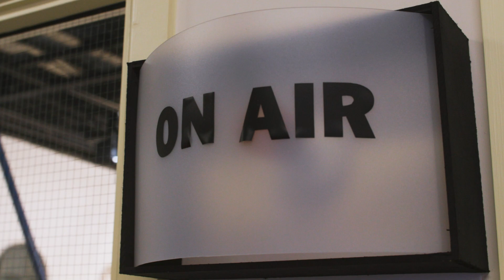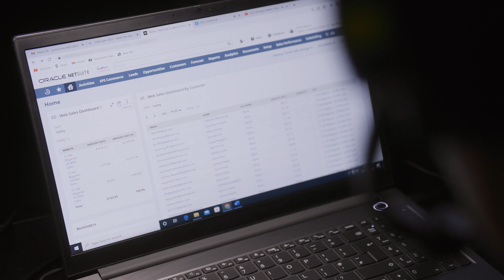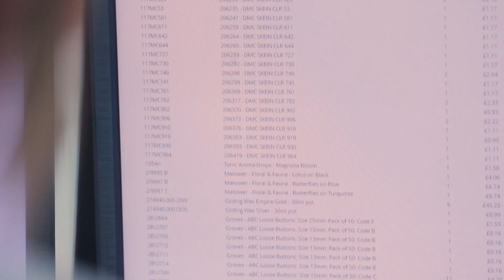Crafter's Companion Uses NetSuite to Drive Profitability with Real-Time Data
From hidden profit margins  to total business visibility, Sara Davies, founder of Crafter’s Companion, shares how NetSuite has transformed their business, taking them from the dysfunction of disparate systems to profitable decision-making based on the real-time data from a single, unified ERP.

Crafter’s Companion is an omnichannel manufacturer and distributor, with more than 20,000 crafting products across 100 brands, and over 200 employees between the UK and US. Facing the challenge of managing financials, supply chain and inventory on a global scale, they implemented NetSuite OneWorld to enable efficient international operations and lay a solid foundation for future growth.